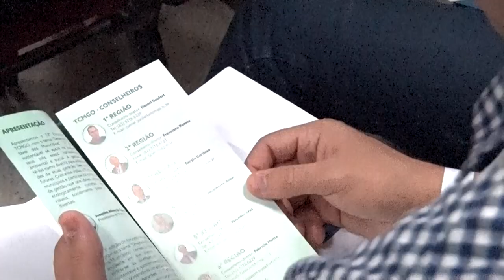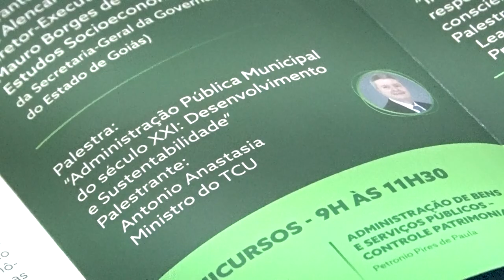Minuto TCMGO - Encontro Regional do TCMGO em Goiânia (14/08/23)